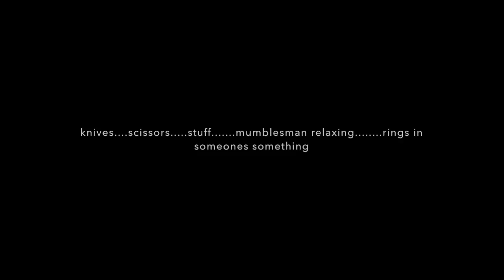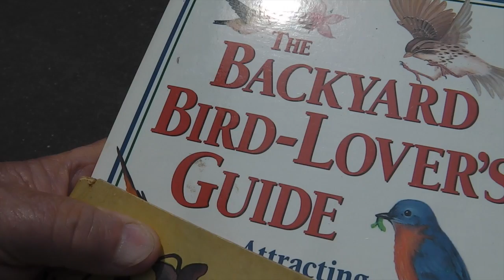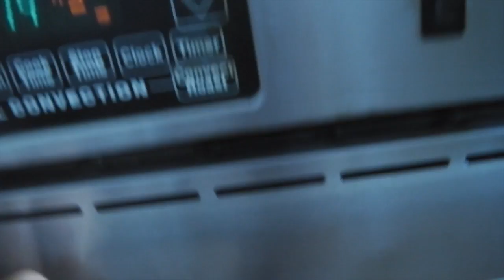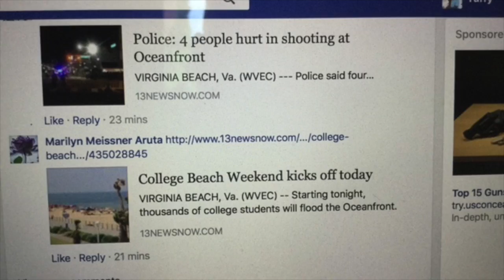SHARPENING CARBON STEEL KNIVES - SOME SCISSORS also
saturday and sunday stuff
see you tomorrow

Please Visit my Knife Wed Page for info.

GEAR I USE:
KNIFE STUFF
1 x 42" Kalamazoo  x 3
1 x 42" Viel
10" Eastwood Buffer - 2 speed
6" Baldor Buffer
3m Trizact sharpening belts